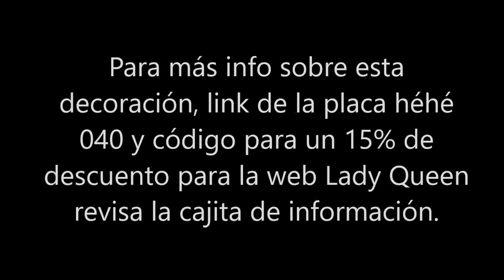Stamping Water Marble - Placa héhé 040 Lady Queen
Hoy comparto con ustedes un hermoso water marble sin agua ya que lo estamparemos usando la placa héhé040 que me envió la web Lady Queen, estamparé en negro sobre una hermosa base holo, para saber más información te invito a revisar este post:

Productos usados:
Esmalte Holographic Silver de Flormar
Seche Vite Fast Dry Top Coat
Brillo Sellador de Valmy
Esmalte negro para estampar
Peel Off Base Coat de p2
Placa héhé 040 NA0571

El Stamper y la placa mostrados en este video fueron enviados a mí gratuitamente por parte de la web LadyQueen a cambio de mi honesta opinión sobre sus productos.